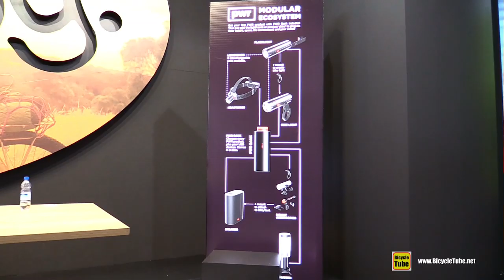2019 Surly ECR Accessorized Bike - Walkaround - 2018 Eurobike